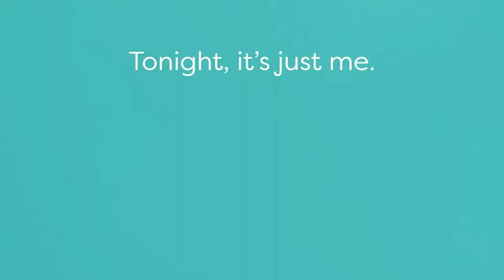Katie Chin - Celebrity Chef and Award Winning Cookbook Author! MMM#25 S04E04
Celebrity Chef Katie Chin is an award-winning cookbook author, caterer and blogger. Katie is the author of 5 cookbooks, including her latest, “Katie Chin’s Global Family Cookbook.”

Katie joins Catherine as they dive into everything from the James Bond connection to her mother’s success, her own challenges finding balance as a busy wife, mother, author, entrepreneur, and an in-demand celebrity chef and caterer. Find out how Go Go Dancing opened up Katie’s creativity and so much more:

- How a chance encounter with Sean Connery & Robert Redford led to her mother’s restaurant empire          - 3:50
- How the pandemic led to an opportunity with her daughter - 7:40
- How her mother taught her to never feel sorry for herself - 13:20
- How to leap when fear hits - 16:10
- Why we must find our joy - 19:25
- How to use food to help with hormonal fluctuations - 27:14
- Why creativity is a gift you give yourself - 32:08
- Why we must ask for help - 35:55
- How a positive attitude helps you with aging - 42:00
- 3 Tips to Master Modern Midlife - 43:30

Katie’s website is chefkatiechin.com and you can purchase The Global Family Cookbook

You can find everything Kindra offers at ourkindra.com and join the Kindra Menopause Movement.